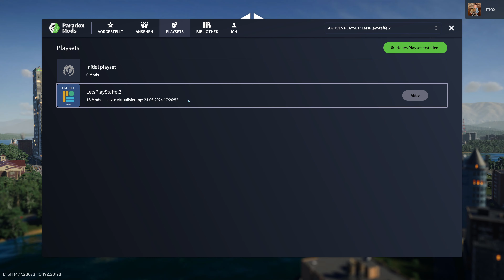Cities Skylines 2 - Economy 2.0 ist schwieriger als ich gedacht hätte (Folge 01)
00:00 Vorwort und Mods
03:23 Mapübersicht
07:20 Gameplay

Willkommen zu meiner Cities: Skylines 2 Playlist-Serie! Nach dem riesigen Patch 1.1.5f gibt es viele spannende Neuerungen und Herausforderungen zu entdecken. Begleitet mich auf eine aufregende Reise durch die zahlreichen Veränderungen und lernt, wie man eine Stadt trotz der neuen, anspruchsvollen Bedingungen erfolgreich managt.

Der neue Patch bringt eine völlig überarbeitete System für Gebäude-Upgrades, das mir mehr Kontrolle und Flexibilität gibt. Ich zeige euch, wie ich dieses neue System nutze, um meine Stadt effizienter und schöner zu gestalten. Doch es wird nicht einfach – ohne staatliche Subventionen wird das Wirtschaften in unserer Stadt zu einer echten Herausforderung. Wir müssen unser Budget geschickt verwalten, um weiterhin wachsen zu können.

Auch die städtischen Dienstleistungen wurden verbessert. Von der Müllabfuhr über das Bildungswesen bis hin zu Notdiensten – ich zeige euch, wie ich diese essentiellen Dienste optimiere, um meine Bürger glücklich und gesund zu halten. Aber Vorsicht: Die neuen Mechaniken zur Wohn- und Geschäftsnachfrage sowie zur Beschäftigung sind nicht zu unterschätzen. Wir müssen sie verstehen und zu unserem Vorteil nutzen, um eine lebendige und wachsende Stadt zu schaffen.

Seid dabei, wenn ich meine Stadt ausbaue, manage und in ein florierendes urbanes Paradies verwandle.